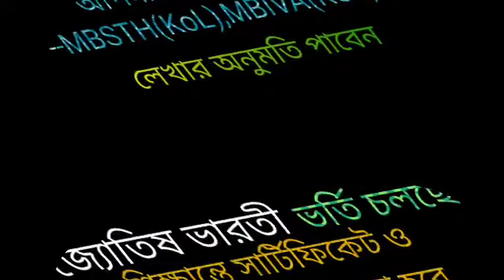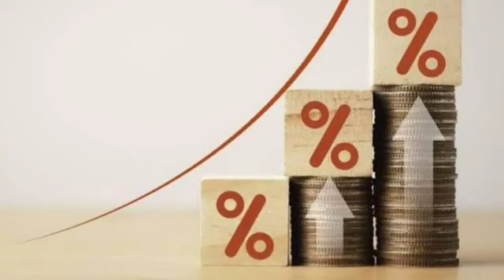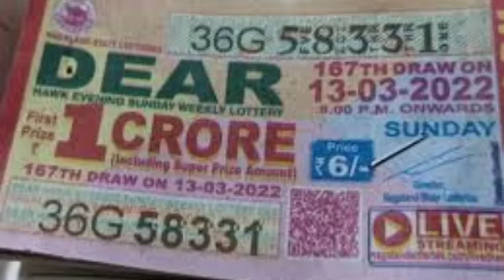6 রাশি লক্ষ্মী নারায়ণ যোগ 28 শে ডিসেম্বর সকাল 11:00 থেকে বিরাট সুখবর আসছে দীর্ঘদিনের দাবি পূরণ হবে।